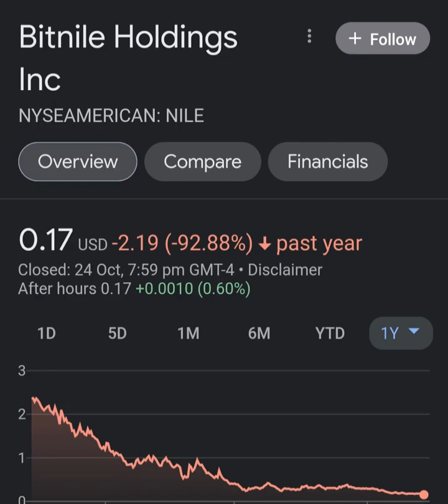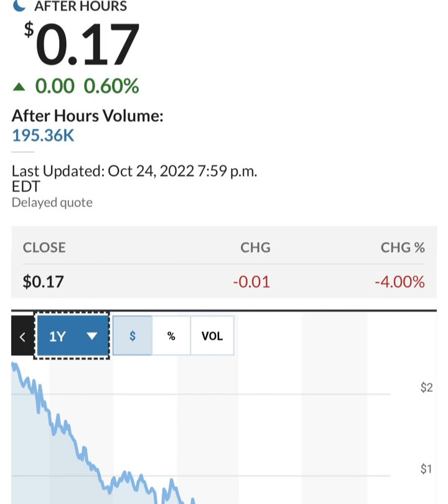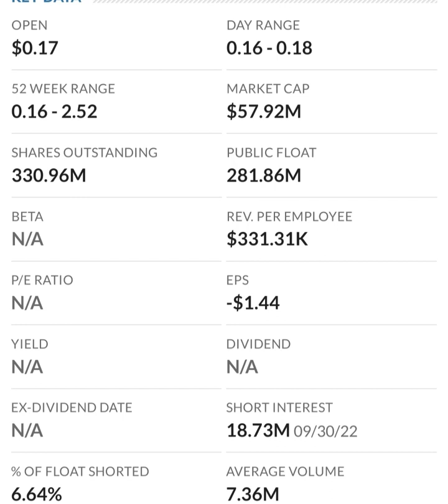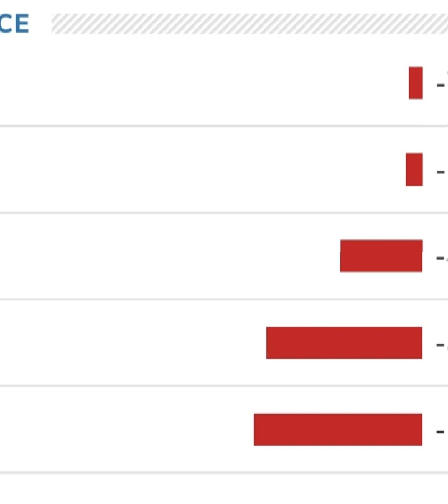🚨 NILE Stock Bitnile Holdings NILE STOCK PREDICTIONS NILE Stock Analysis STOCK MARKET NILE